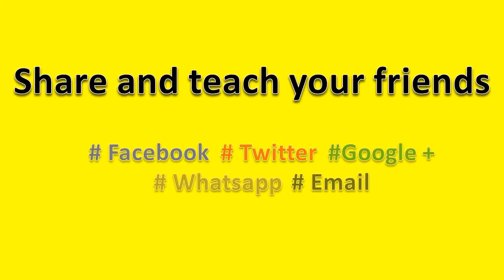How to Pronounce Django 2013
How to pronounce Django - 2013, this video will help you to pronounce it correctly